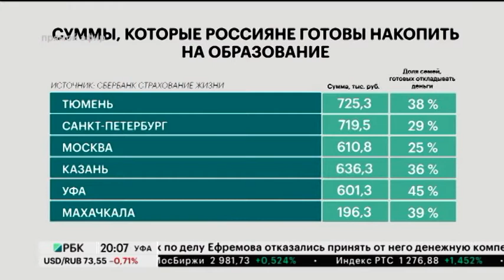45% семей из Уфы готовы копить деньги на оплату образования для себя или своих детей